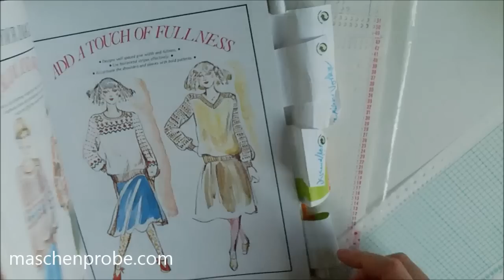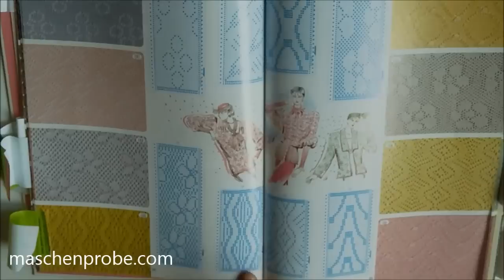Lochmuster auf der Strickmaschine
In diesem Video zeige ich dir zuerst, wie du eine Lochkarte selber erstellen kannst und danach wie du mit einer Lochkarte der Strickmaschine einen LACE Schal stricken kannst.